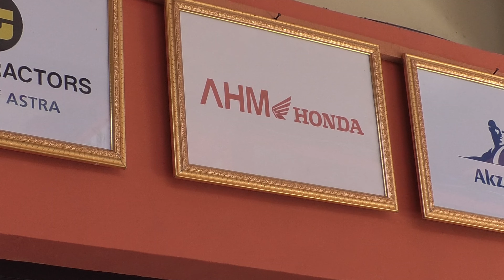SMK Muhammadiyah 3 Karanganyar Gelar Benchmark Bimbingan Teknis PT AHM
Penyelarasan pendidikan vokasi dengan dunia usaha dan dunia industri (DUDI), sangat diperlukan untuk menciptakan generasi unggul yang siap kerja. Komitmen tersebut diterapkan SMK Muhammadiyah 3 Karanganyar, yang menjalin kerja sama dengan PT Astra Honda Motor (AHM), terkait pengembangan skill dan kompetensi siswa.

SMK Muhammadiyah 3 Karanganyar ditunjuk sebagai Benchmark Bimbingan Teknis Pos AHASS TEFA Astra Honda 2024, kemarin (29/5). Tercatat perwakilan 18 SMK binaan PT AHM hadir, untuk berkolaborasi terkait manajemen pendidikan dan DUDI. Sekaligus menyerahkan donasi berupa alat praktik teknik sepeda motor dan sertifikat dari PT AHM.

Kegiatan ini tak lepas dari keberhasilan SMK Muhammadiyah 3 Karanganyar sebagai SMK Pusat Keunggulan (PK), karena ditunjuk sebagai salah satu sekolah binaan terbaik dari PT AHM. Kepala SMK Muhammadiyah 3 Karanganyar Burhan Mustaqim menjelaskan, perkembangan sekolahnya tak lepas dari penerapan manajemen terbuka.

SMK Muhammadiyah 3 Karanganyar berupaya menerapkan pelayanan pendidikan yang terbaik, sesuai karakteristik DUDI. Mulai penyediaan sarana dan prasarana (sarpras) berstandar industri, peningkatan sumber daya manusia (SDM), pemenuhan sistem manajemen yang baik, hingga penguatan jalinan kemitraan.

Selain fokus pada program penunjang DUDI, SMK Muhammadiyah 3 Karanganyar juga menekankan pentingnya pengalaman sebelum terjun ke dunia kerja. Diakuinya, siswa SMK Muhammadiyah 3 Karanganyar sudah banyak yang diterima magang dan bekerja di beberapa perusahaan sebelum lulus. Dibuktikan dari tracers study alumni dalam beberapa waktu terakhir.
SMK Muhammadiyah 3 Karanganyar juga sedang mengembangkan program magang ke luar negeri. Sehingga mendorong kemampuan tambahan siswa terkait kompetensi berbahasa asing.

Hadir dalam Benchmark Bimbingan Teknis Pos AHASS TEFA Astra Honda 2024, General Manager Corporate Communication PT AHM Ahmad Muhibbuddin. Dia sangat mengapresiasi upaya SMK Muhammadiyah 3 Karanganyar dalam mengembangkan kompetensi siswanya. Khususnya jurusan sepeda motor, yang tak lepas dari support PT AHM.

Kameramen: Kholid Achmad / UIN Sunan Kalijaga
Editor : Kholid Achmad / UIN Sunan Kalijaga